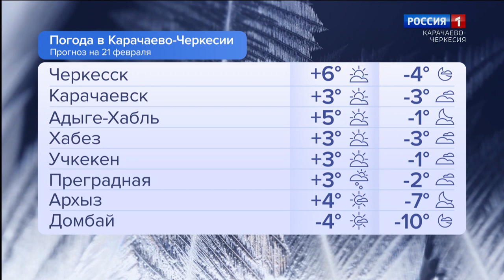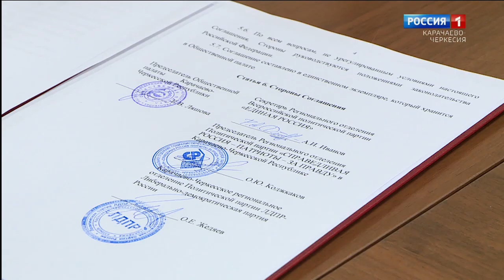Утро России. Карачаево-Черкесия 21.02.2024